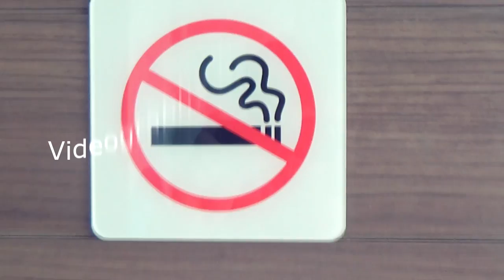Hataraku Maou-sama! Cosplay Photoshoot's behind the scene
I'm Mur Moruno, who is cosplaying as Chiho Sasaki.
We are Vietnamese Cosplayer.
Video was taken by my good friend - Nhật, thank you so much.
Soundtrack: Die young live forever - We the kings
Special thanks to all of my friends that make this happened.